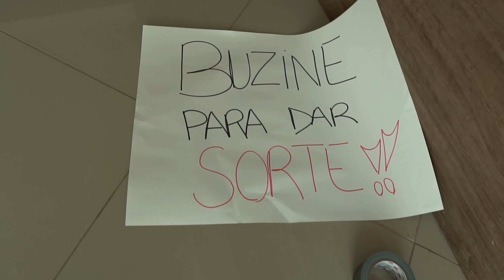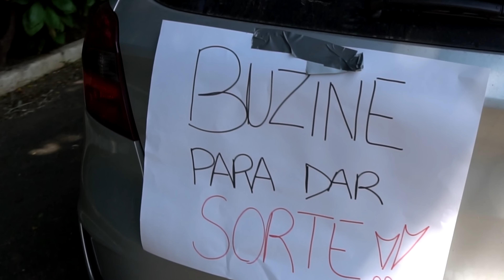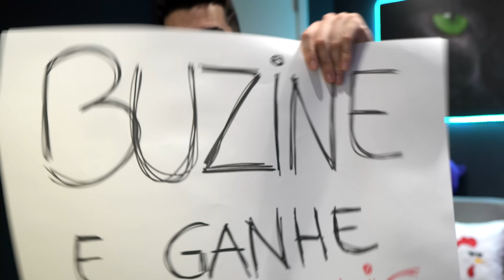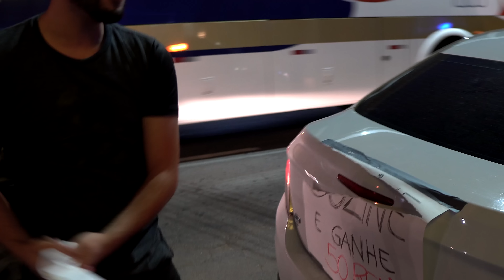FINALMENTE FOI TROLLADO! COLEI "BUZINE E GANHE 100 REAIS" NO CARRO DELE!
Bem vindos ao meu canal! Aqui você vai encontrar brincadeira, pegadinhas e vlogs diarios para seu entreterimento e diversão!